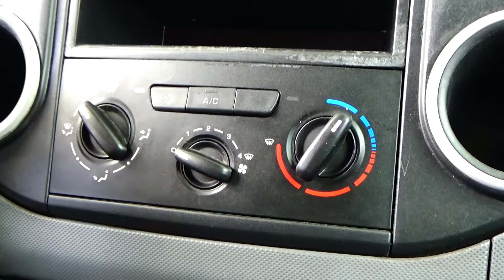Peugeot / Partner Maxi / 2017 - 7052